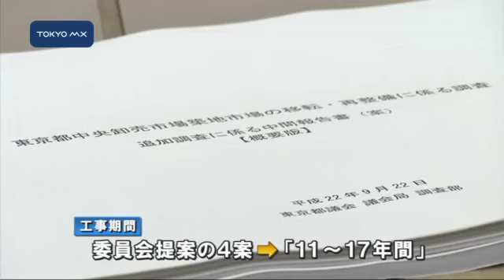築地問題で都議会 現在地再整備について議論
築地市場の移転問題で現在地での再整備が可能かどうかを検討している都議会の委員会が開かれ、委員会側が提案した4つの案に対する都の調査結果が話し合われました。
　調査の報告は、先月末に建設費用について議論されたのに続いて2回目です。今回は主に工事期間について討議されました。都側から、4案の工期は最短11年から17年間かかり、さらに業界調整などで5年以上かかる見込みが説明されました。民主党の岡田真理子議員は「業界との調整は土壌汚染のある豊洲のような期間を要しないのでは」と述べました。都の市場再整備調査担当の関雅広部長は「豊洲と比べて工期が長期に渡っていること。また、建設費が割高であり業界負担が高
■■↓全文を見る■■